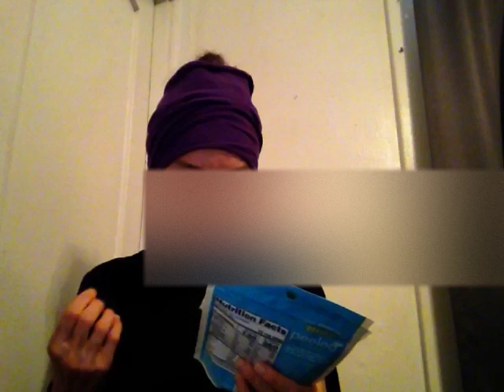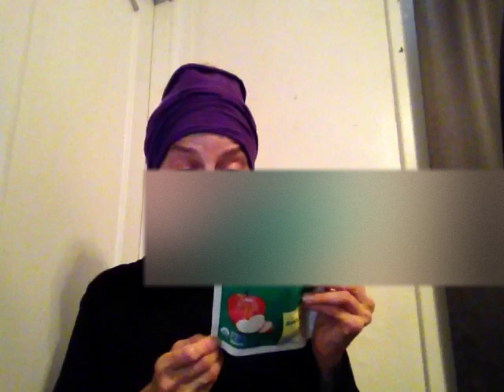Peeled Snacks - Part 1: Gently Dried Fruit - Apple & Paradise Blend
Please note: Due to personal reasons, I needed to blur certain areas of myself and the video can't be re-recorded. If you prefer not to watch it in this manner that is your choice. Thank you for understanding.

If you are looking for some great immune boosting supplements to keep yourself healthy and learn more about this company, check out this

Also share my videos on your social media outlets such as Facebook, Twitter, Pinterest, etc.

Also, check out my blog to read my reviews of products from various companies.  I also have articles, Q and A's and my experiences/experiments with cleansing and fasting (using water, coconut water and dry fasting).

These statements have not been evaluated by the FDA. This product(s) is/are not intended to diagnose, treat, cure, or prevent any disease. Advice and recommendations given in this channel or in personal consultation by phone, email, in-person, online coaching, or otherwise, is at the reader’s sole discretion and risk. You should see a qualified, licensed doctor before starting any skin care, nutritional, diet, stretching, and/or exercise program.  Information presented on this channel is not to be interpreted as some kind of attempt to prescribe or practice medicine. You are advised to investigate and educate yourself about any health related actions and choices you make.  By using this information/channel/website, you assume total responsibility and liability for your own health and actions.